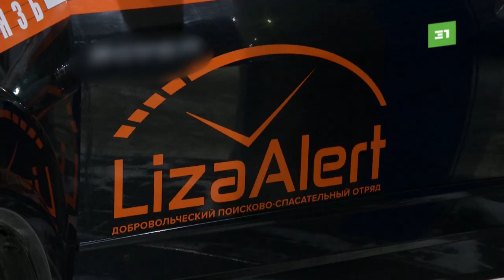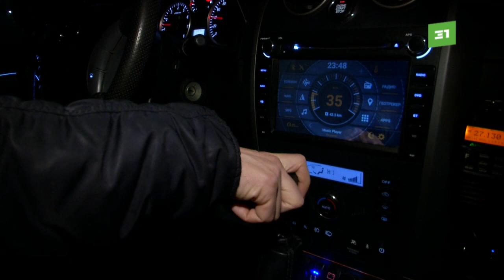Замерзшие в Челябинске. Добровольцы спасли в новогодние праздники десятки жителей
Замерзшие в Челябинске. За несколько дней до окончания новогодних каникул обморожения получили десятки южноуральцев. Причем не все из них были подшофе. Искать попавших в снежный плен челябинцев на улицы вышли волонтеры. Как добровольцы помогают замерзающим прохожим? И что делать, если вы в 30-градусный мороз оказались вдали от дома?